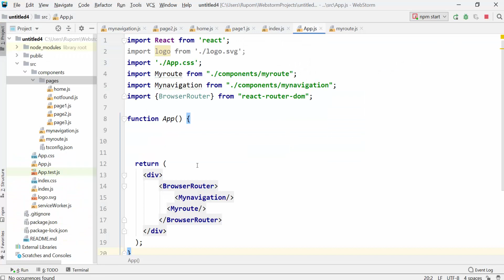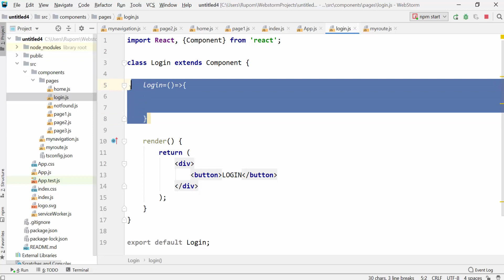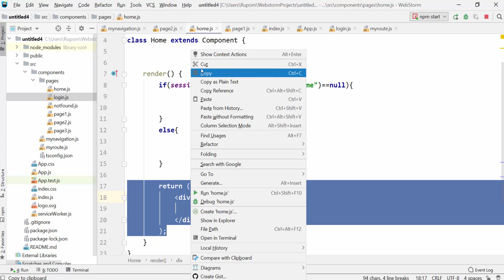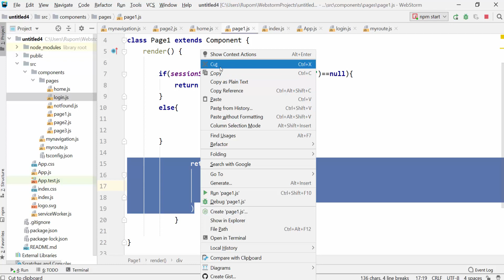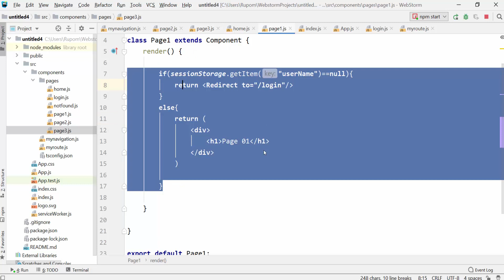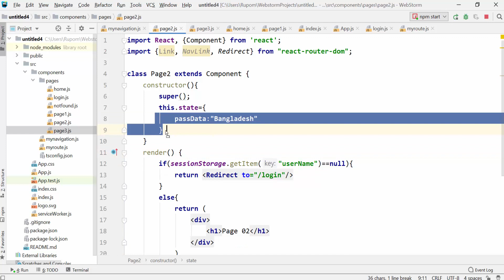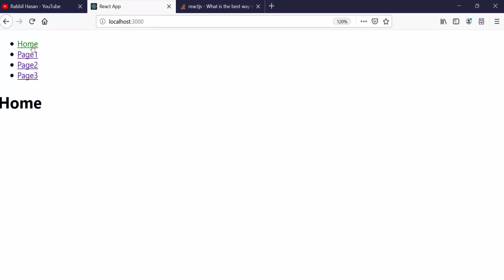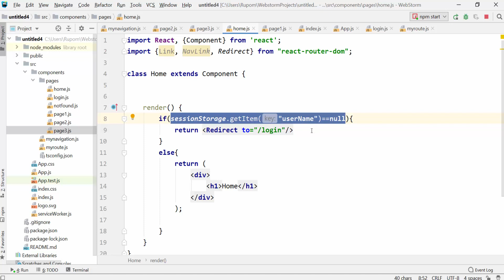React JS Tutorial Bangla | Part 54 React Route Advance | Redirect and session login basic